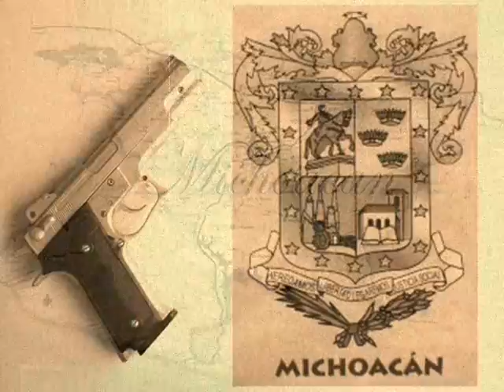Chalino Sanchez- Jose Coria (la version con chalino nomas)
Jose Coria, la version que la canta chalino nomas..